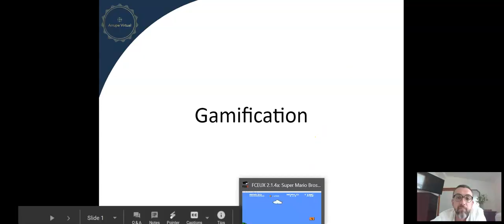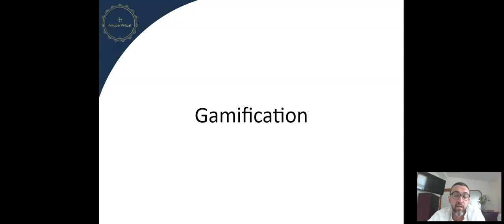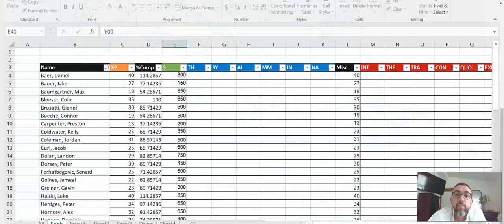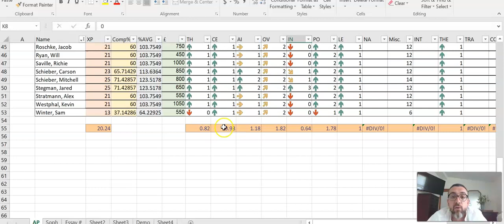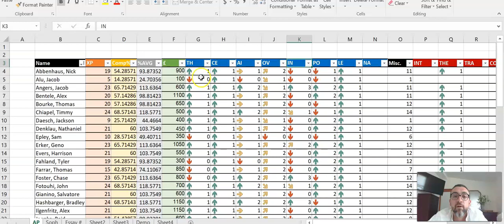What is Gamification? (N. Dressler)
A gamified classroom introduction.

Extra resources:

The Gamification of Learning and Instruction Karl M. Kapp

Play to Learn Sharon Boller and Karl M. Kapp

The Gameful World: Approaches, Issues, Applications Steffen P. Walz (ed.) and Sebastian Deterding (ed.)